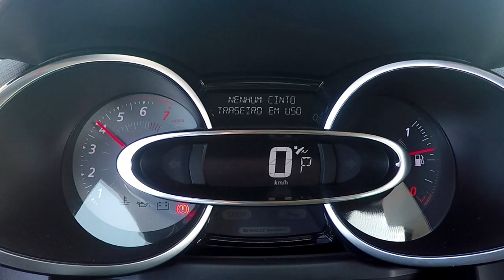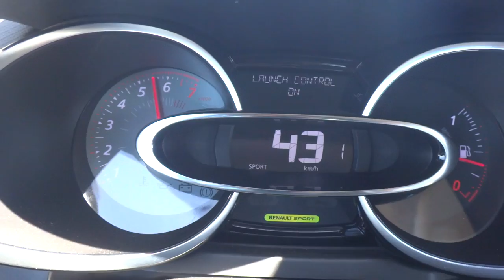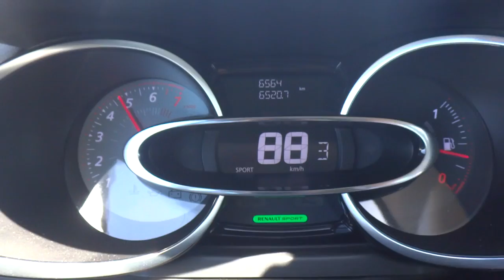[ENG SUB] Renault Clio RS Trophy 220 EDC - Portugal Stock and Modified Car Reviews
This one already has English subtitles available.
Check it out
Just select ENG on the subtitle tab

Desta vez veio ao canal um carro pouco comum que segundo o dono existem menos de 20 em portugal.

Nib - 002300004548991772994